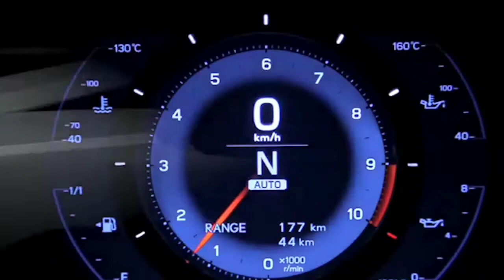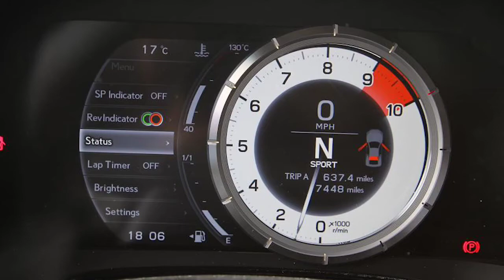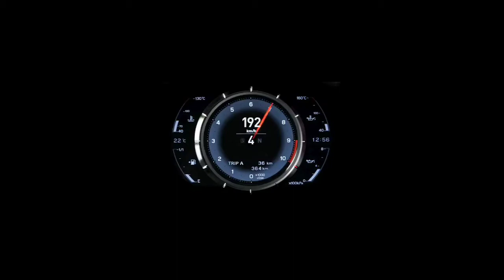Lexus LFA -- pioneer of engineering || why INDIA and also others ignore it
This video is all about my feelings about this car.If you have any other opinion or statement I don't mind you guys to comment down and I will definitely be happy to discuss with you all.The videos of the car is taken from other channel called MOTORD1 and clashproduction.

Lexus LFA is a very special car with a very special engine.It has the single best engine and the sound of all time.The 4.8l V10 produces 553hp and 480nm torque.0-100 in 3.8 sec and top speed of 325kmph.The exhaust was designed by Yamaha and their musical instruments team.For a specific area in the car to blow the lower frequency waves and higher frequency waves into the cabin.The third pipe of the exhaust is to reflect the sound from behind so that the driver and passenger can have a 3 dimensional sound effect.All this is actually physical not pumped into the cabin by any speakers.

The engine is made up of forged titanium connecting rods,forged titanium valves,forged aluminum pistons and the overhead cover is made up of magnesium alloy which are all very light and also very expensive.To into perspective this V10 engine has a size of V8 but weighs less than a V6 engine.You all can imagine the amount of engineering that went into creating this car after seeing all these stuff.

They used digital tachometer because the speed at which this engine could rev from 0 to 9000 RPM is very low.It revved up from 0 to 9000 in just 0.6 sec and the analog tachometer with a need couldn't rev that fast and they had to design digital console for this car.If you enjoy it a subscription will be appreciated.PEACE✌️